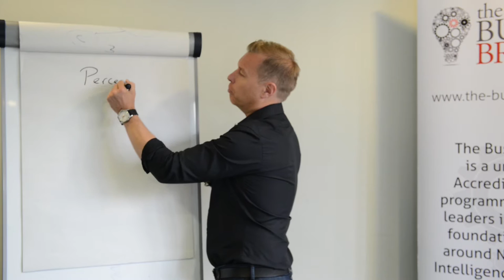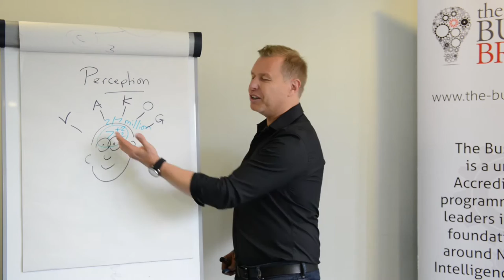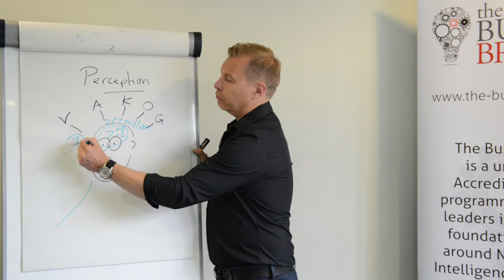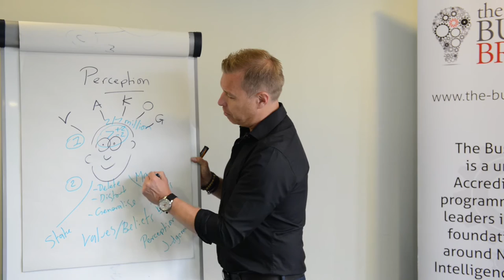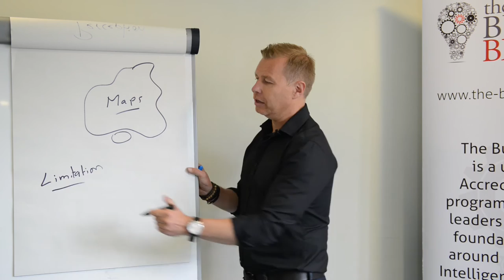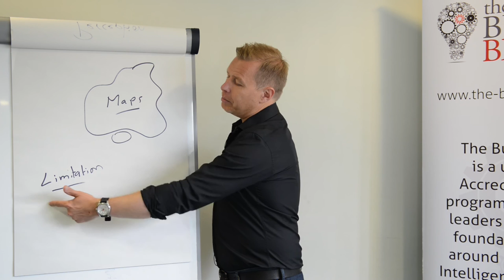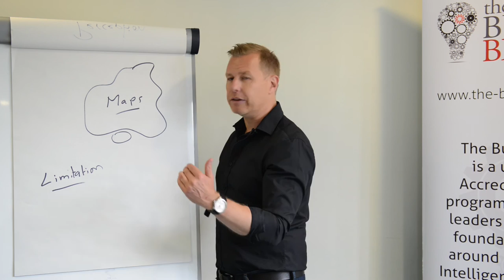Perceptions - Day 3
The Business Brain Programme DAY 3 is Perceptions.
Oliver Thompson describes how, understanding Perceptions will benefit you in your business life.